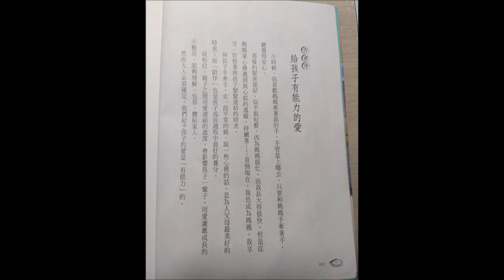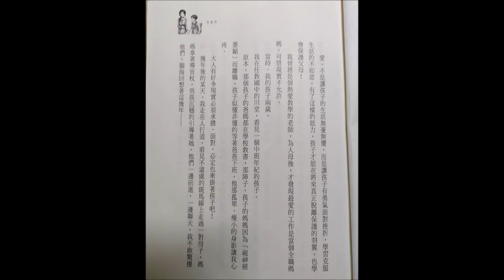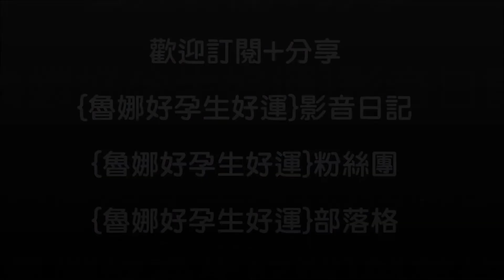牽媽媽的手|反哺親恩|照顧|生病|同理心|小學生親子共讀|勵志文房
當生活遇見變故時，孩子會變得怨天尤人？自暴自棄？還是懂得撥雲見日？

原本有優越感又臭屁的小男孩，因為媽媽的眼睛視力退化，他從傷心難過不能接受，開始思索那些好多的如果….如果….，也漸漸變得有同理心，懂得凡事換位思考

藉由一篇篇 幸福小日記 可以看見小男孩的心境轉變，直到決定 成為媽媽的力量，牽起媽媽的手給予媽媽溫暖，就像媽媽曾經所做的一樣，是一本很溫暖也很感動的反哺親恩故事，教導孩子所謂 有能力的愛，孩子同樣也能夠給予父母，非常值得帶著孩子一起聆聽這本書！

這是媽媽跟姊姊的 親子共讀時間，以小學生的角度來分享閱讀，因為小說文字太長，我們採用「音享版」，大家可以當作 聽廣播，邊做事～邊吃飯～邊收聽故事，單純只有聲音分享，收聽很方便又不傷眼睛唷！